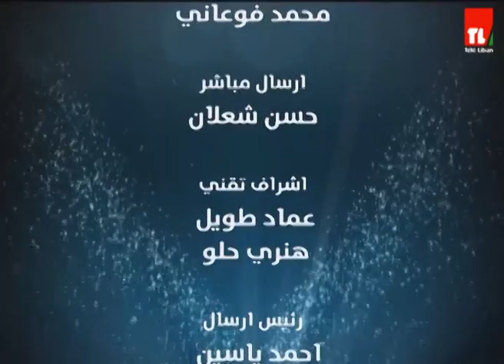مسا النور مع عبد الغني طليس - 10/3/2023- الشاعر طلال حيدر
ضيوف الحلقة:
الشاعرة غدير ناصرالدين
الشاعرة ناريمان علوش
الشاعرة رولا ماجد

لمشاهدة برامجنا